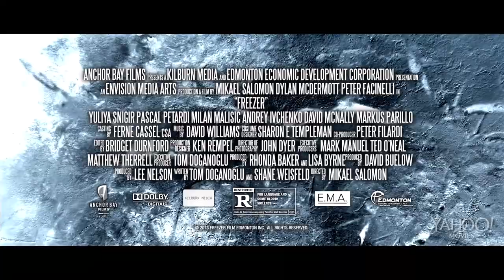Freezer - Official® Trailer [HD]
Robert (McDermott), an everyday guy, finds himself tested beyond human endurance when he awakens to find himself locked in an industrial freezer by Russian thugs. They insist he returns the $8 million dollars he stole from them, the only problem is, Robert has no idea what they are talking about
. As he fights for his life before freezing to death, the truth slowly reveals itself.

Cast: Dylan McDermott, Peter Facinelli, Yuliya Snigir

Studio: Not Available
Director: Mikael Salomon
Screenwriter: Tom Doganoglu, Shane Weisfeld
Genre: Thriller